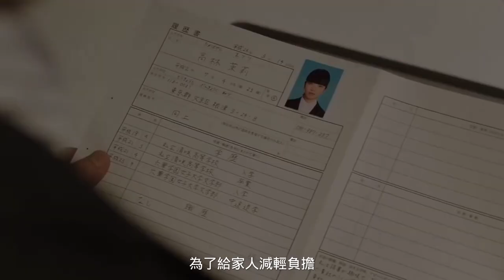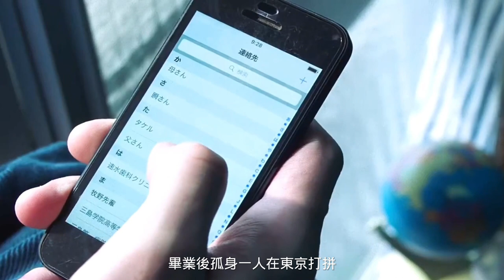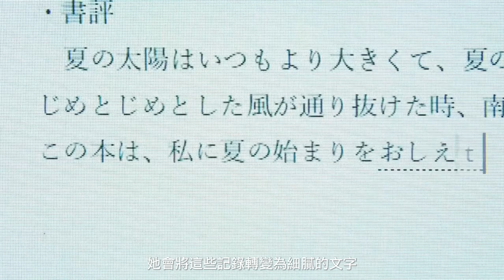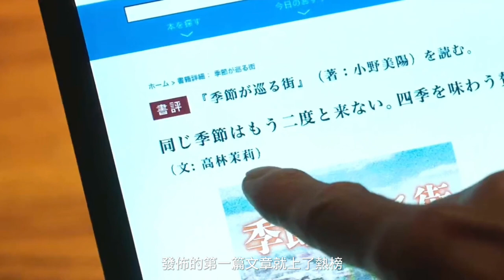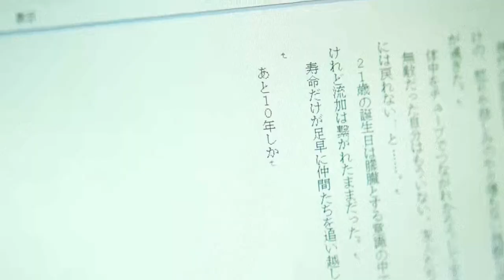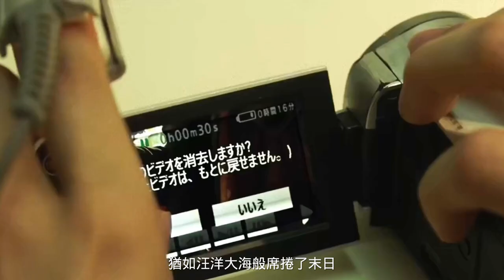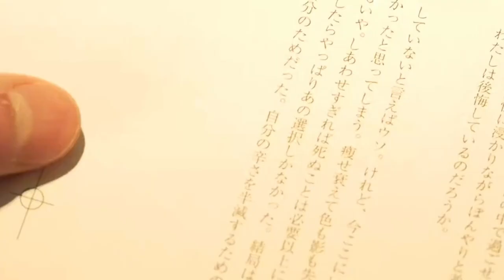In one sitting一口氣看完 [Movie] 余命10年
此生與妳相遇，讓我對這世界多了點喜歡.
人生有時，風起風落；落櫻繽紛，一瞬即永恆。相遇
一場、深愛一回，此生即無憾….